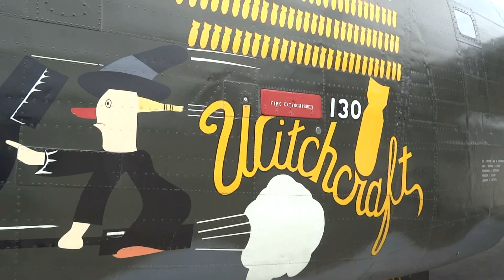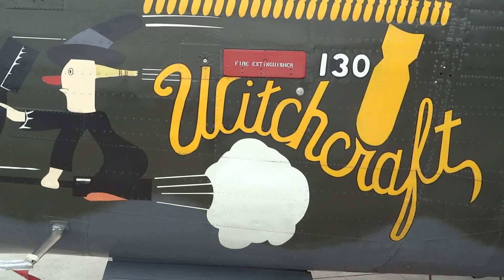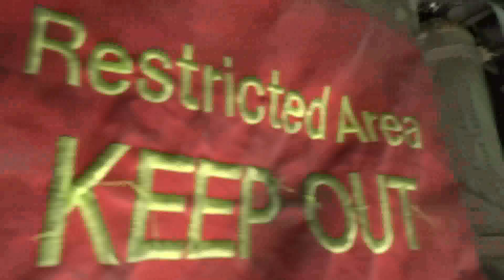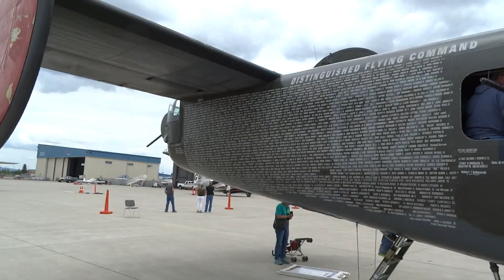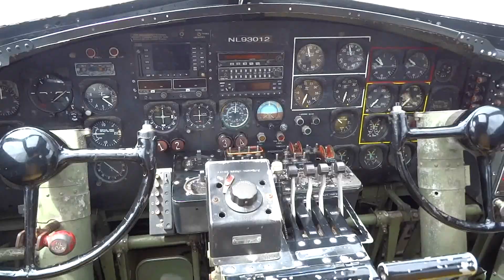(HD) B-24J "Witchcraft" Walk Around, Collings Foundation, WWII Airplanes, Warbirds Spokane Airport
"Witchcraft" Consolidated B-24J Liberator Walk-Around, A-1 Skyraider Takeoff, Landing

Soon after my ride in the B-17 Flying Fortress "Yankee Lady" last year, I went searching for a B-24 to see up-close and personal and eventually caught up with one of the only ones flying today, "Witchcraft". This was filmed at Spokane, Washington's Spokane International Airport KGEG/GEG around a year ago. Additionally, they were flying a B-17 and an A-1E Skyraider that day. I tried to get good footage of the Skyraider in operation but did not focus as much on the B-17 since I could only be there a short time and I had already featured the B-17 aircraft in a previous video.

I consider it truly an honor to be able to be on the ramp and tour inside of this historic bomber. It is flown and maintained by the Collings Foundation and I hope they are able to keep it flying for many years to come. I have included some links below for additional information but i'll give a brief summary here:

- Four-engine heavy bomber used by the United States Army Air Forces (USAAF)
  and other allied air forces during World War II.
- Stats differ, but over at least 18,000+ Liberators were built,
  the most of any aircraft in World War 2.
- The "J" Model was the most produced of all the Liberator variants with 6,678 built.
- Two of the thirteen complete examples that survive today are airworthy.
  The United States is still home for 8 of the 13 aircraft.

About Witchcraft:
- This B-24 is S/N 44-44052.
- Completely restored and maintained by the Collings Foundation of Stowe, MA.
- This is currently the only airworthy B-24J in the world.
- "Witchcraft" was part of the 467th Bomb Group, 790 Bomb Squadron. The same squadron that flew over 130 combat missions during World War II.

At first, after reviewing the footage I filmed, I was not sure I had truly done the aircraft justice, and the weather wasn't the greatest, so I was unsure if I should post this footage. I finally had some free-time here and was looking through some older footage of mine and found this. Upon reflection now, I feel that it does less good to not post it and there are folks who would like to see it, so I have decided to release this video. I still would like to do a much more thorough walk-around in future but for now this will have to do.

Sources and Additional Information:
About "Witchcraft" B-24J S/N 44-44052
Collings Foundation

VIDEO: What its like to fly a B-24 Liberator

About the Douglas A-1E Skyraider:
Also a very historic aircraft in its own right. I have included some information

This was filmed with a Sony HX300.
This video is the property of O'HareAviation Plane Spotting & Flight Tracking.

Spokane International Airport KGEG/GEG 2018
© O'HareAviation 2019